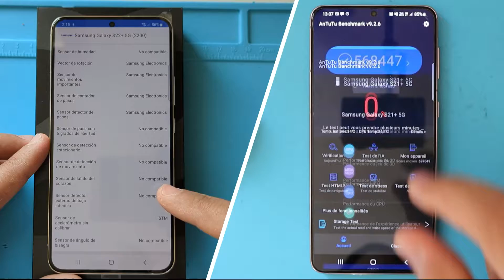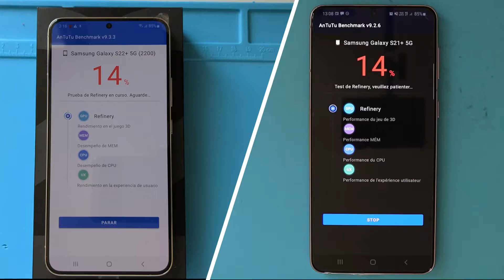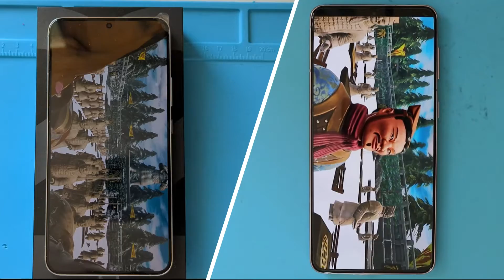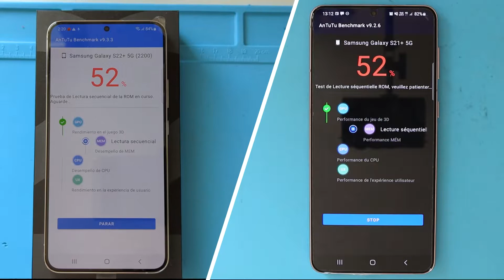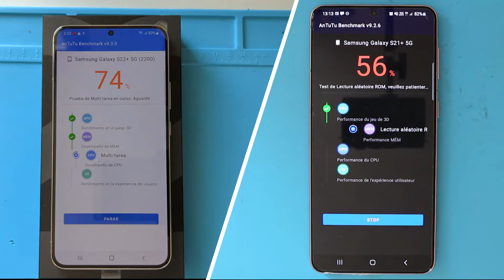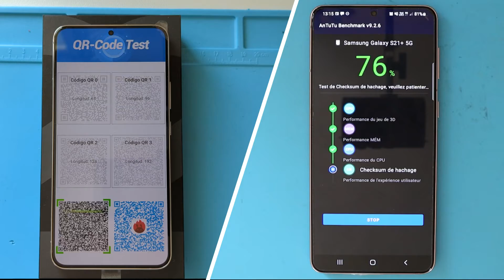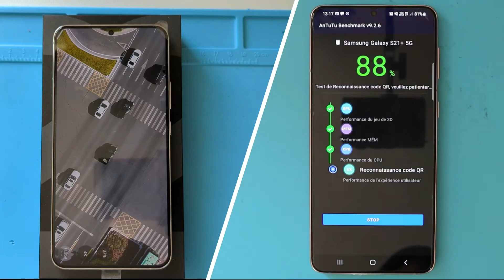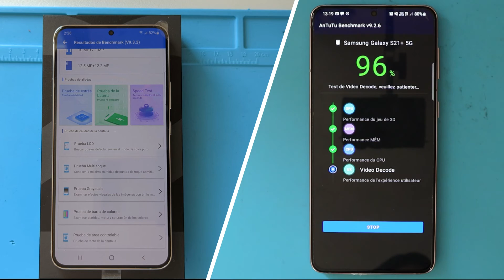CARRERA ANTUTU BENCHMARK 🌡️🔥- Samsung S22 vs S21 | SIEPONLINE